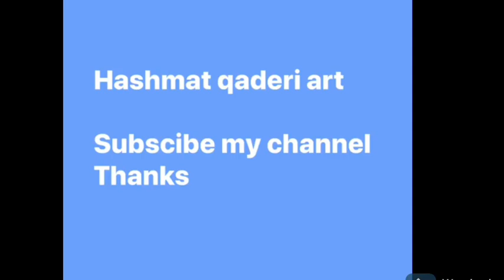Oil painting easy / new sunset painting /step by step/for bignner